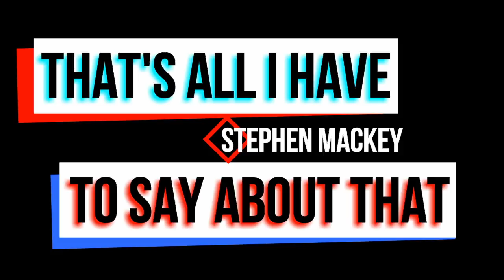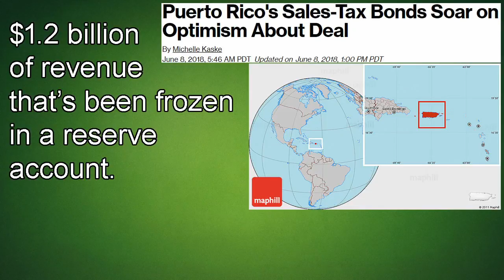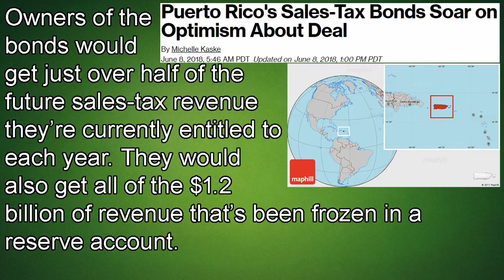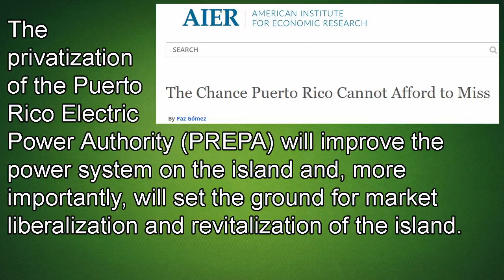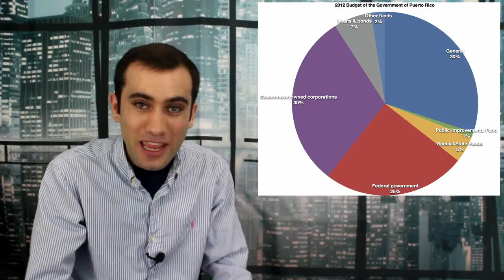Puerto Rico Finally Declares Bankruptcy... Probably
Puerto Rico is finalizing its negotiations with the holders of two different types of Puerto Rican bonds. While nothing has been signed, this is what people are reporting.